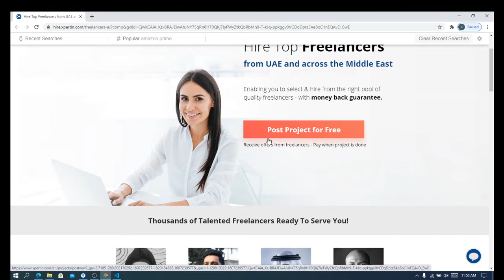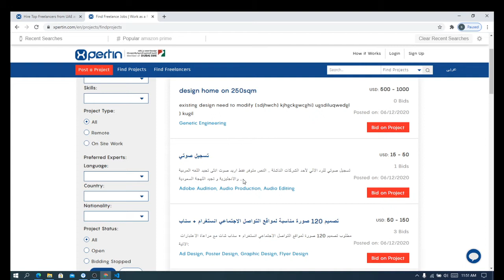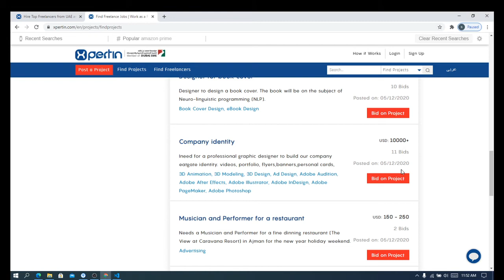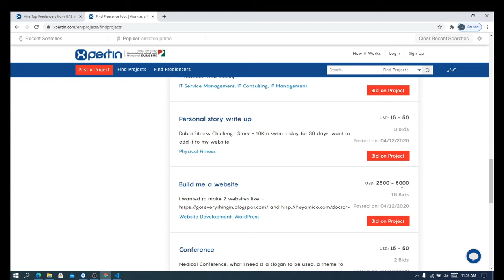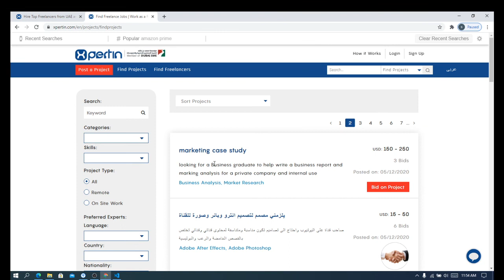xpertin new freelancer market place